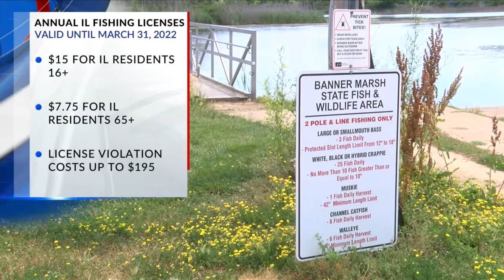Fishing licenses now available in Illinois